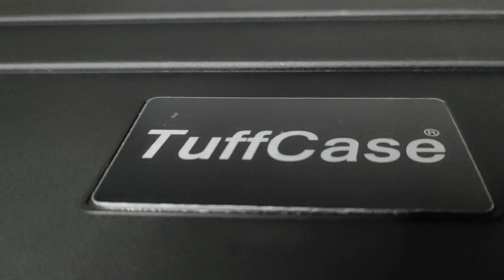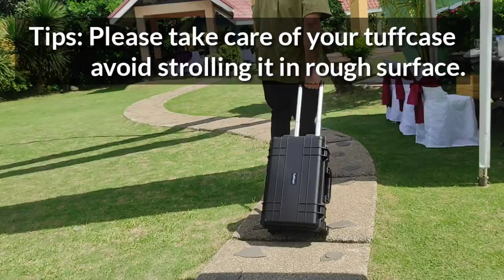What's in TUFFCASE 500?